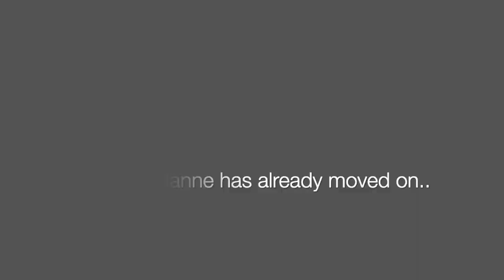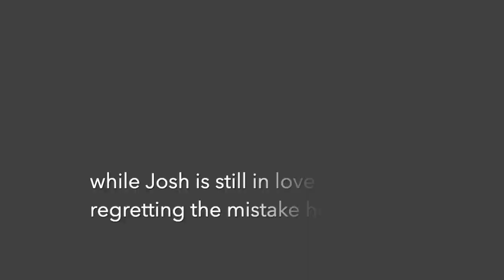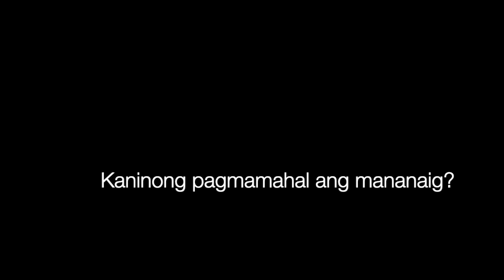I Fall All Over Again - Trailer (Joseph Marco, Ritz Azul & Paulo Avelino)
I Fall All Over Again is a Wattpad story about Josh (Joseph Marco) and Rhianne (Ritz Azul) who were best of friends and secretly in love with each other. However, Josh doesn't want to take the risk because he's afraid to lose Rhianne in his life, but no matter how hard he tries to keep Rhianne in his life, their friendship soon drifted apart.

Rhianne and her family migrated to the USA and years after she goes back. She then crosses paths with Josh again. She met Angelo (Paulo Avelino) a director who fell in love with her.

 Circumstances and complications continue to arise as Josh and Rhianne try to fight for their friendship and love for each other.

Starring:
Joseph Marco as Josh Samaniego
Ritz Azul as Rhianne Gonzalgo
Paulo Avelino as Angelo Altamirano